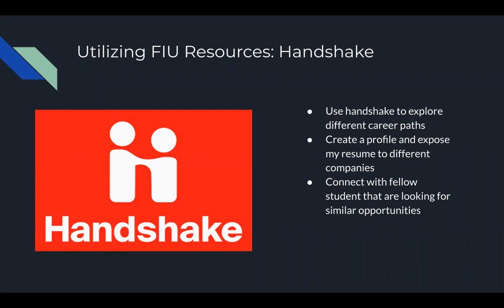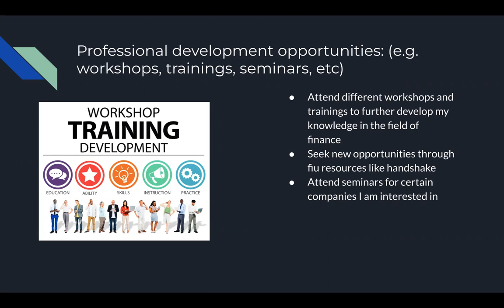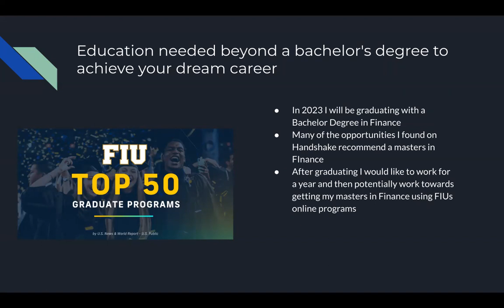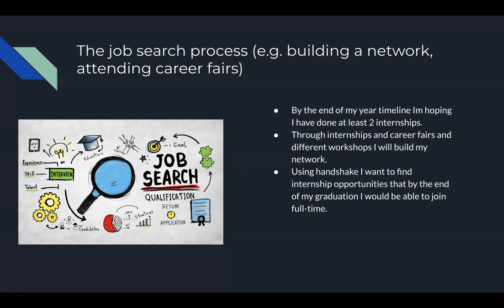Business Career Timeline: One Year (Presentation)